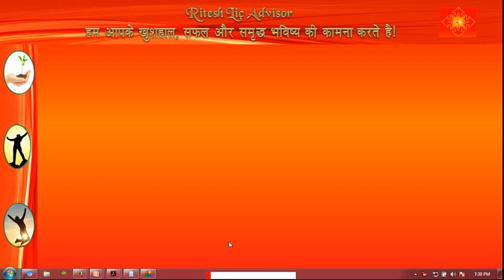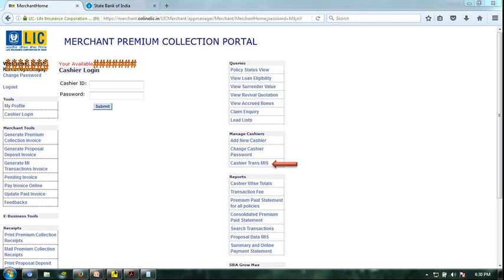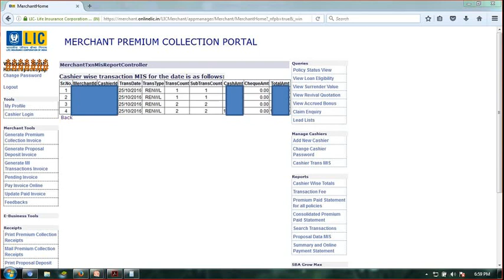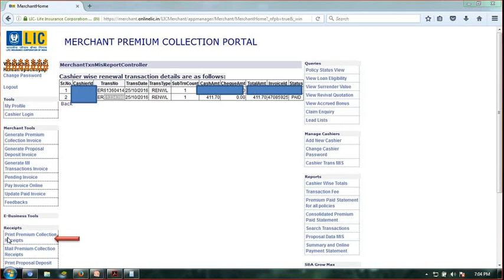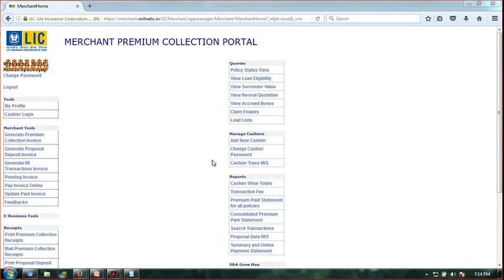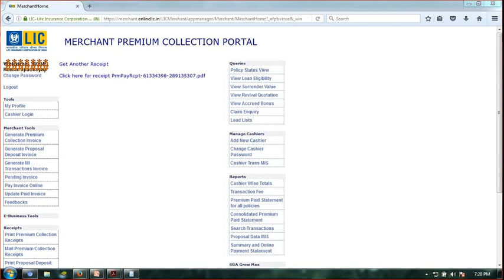How to get Duplicate Receipt from Lic's Premium Point Portal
Do you have a premium point portal of Life Insurance Corporation of India and you want to know that How to get Duplicate Receipt Then this video will be very helpful for you. Through this video, I have tried to tell in simple Hindi language How to get Duplicate Receipt.

Premium Point Portal of Life Insurance Corporation of India is also called Merchant Portal and this premium point portal or merchant portal meets the development officer or agent of the Life Insurance Corporation of India.

Such development officers, who have premium point portal or merchant portal can call them S.B.A. and as well as such agents, who have premium point portal or merchant portal of Lic of india can call them CLIA. (CLIA mean Chief Life Insurance Advisor)

So if you are a SBA or CLIA, the Life Insurance Corporation of India gives you the right to hold 5 cashiers to work on the premium point portal or merchant portal of lic of india.

Now you have a problem that you tell the cashier you have put in to know how to work on the premium point portal or merchant portal of bhartiy jeevan bima nigam.

You once gave all the information to a cashier and he leaves your work and goes away.Then you have a problem with the new cashier to give all the details of the premium point portal of life insurance corporation of india.

If you are troubled by this kind of problem, Then there is a solution to this type of problem for you now on our channel.
I am going to upload many videos on my youtube channel Ritesh Lic Advisor to give information about how We work through the premium point portal of lic of india.

On our channel you will find the following types of videos. You will be able to know through the videos of our channel "Ritesh Lic Advisor" how to Login in premium point portal of Lic of India. How to Deposit premium due from Lic Premium Point Portal . How to Generate invoices in Lic Premium Point Portal. How to pay invoice online of Lic Premium Point and How to get Duplicate Receipt from Lic's Premium Point Portal.
Now whenever you keep a new cashier, you give them links to these videos. Your cashier will get all the information after watching these videos. In this way your cashier will also get all the information and you will save a lot of time.

For the sake of your convenience, I am giving the link to all the videos, you can see the video by clicking the link